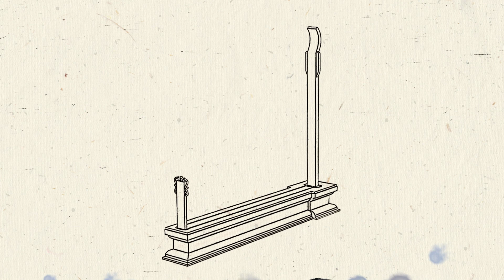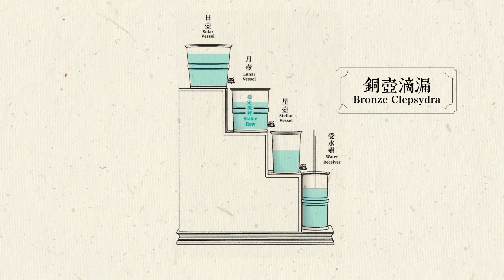【中國歷史文化101】第六集 — 平民的每分鐘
現在用手機、鐘表就能輕鬆掌控時間，古人卻要用盡渾身解數去分辨時間，當中不乏民間智慧！

今集《平民的每分鐘》就請來香港科學館一級助理館長郭健樂（Wilson），與我們解說古人計時的方法，當中包括：圭表、日晷、漏壺及銅壺滴漏等，馬上看片！

而下集館長將會解說皇帝專用的計時工具，記得收看！